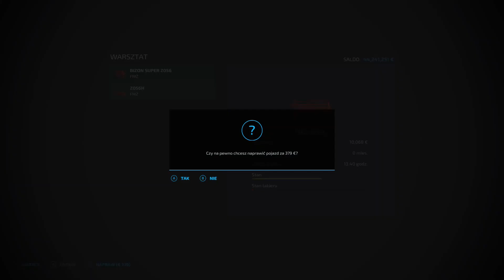Największe Żniwa w Farming Simulator22.#19